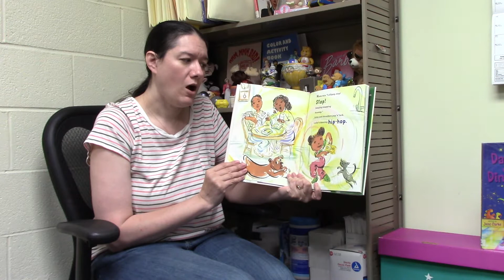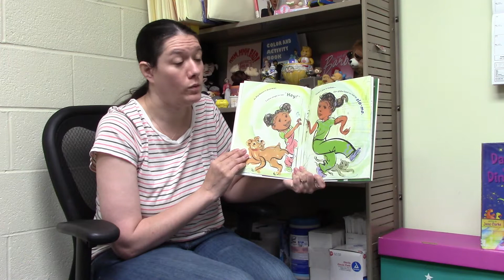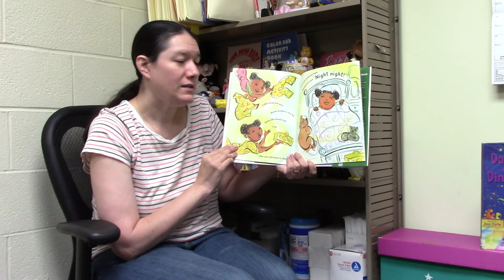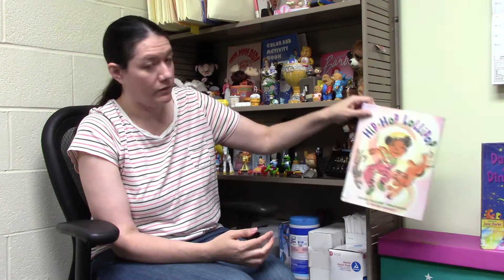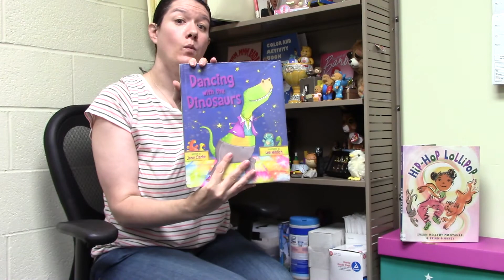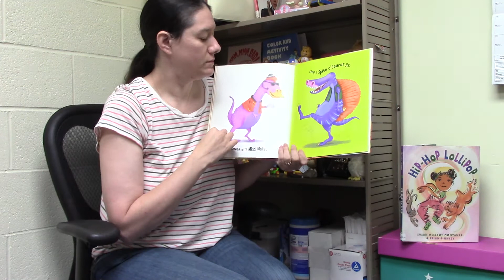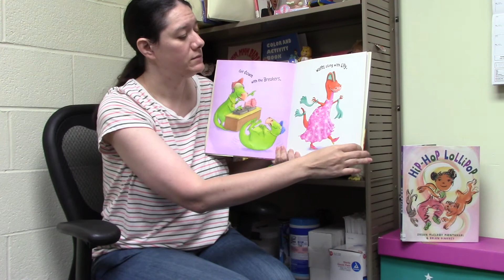Summer Storytime with Ms. Lizzie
Join Ms. Lizzie for the latest installment of her Virtual Summer Storytimes. This week's theme: DANCING!